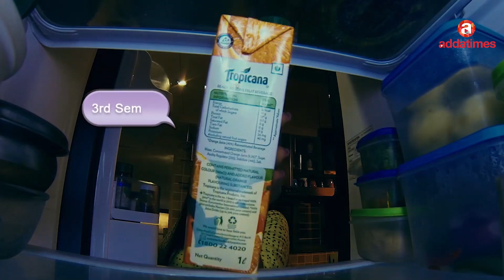PING | BENGALI SHORT LOVE STORY | PRIYANKA SARKAR | STREAMING ON ADDATIMES | BANGLA NATOK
My Heart Beats Only For You ❤️❤️❤️

Watch the love story Ping streaming now only in the DilSe section on Addatimes.

Priyanka Sarkar | SaptarshiMajumdar | Anindya Chatterjee